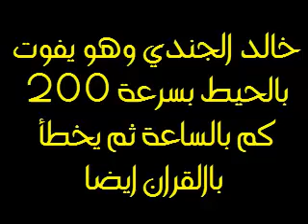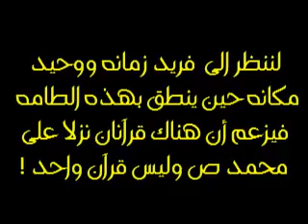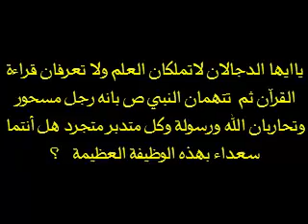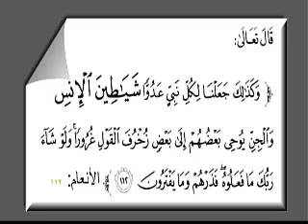الدجالان أمجد غانم و خالد الجندي يفتريان على المهندس عدنان الرفاعي